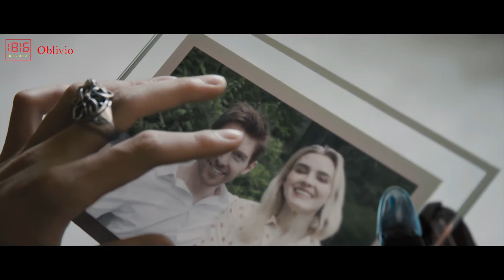DUNIA DIMANA SEORANG ISTRI BERASAL DARI SEBUAH ROBOT, ALUR FILM PENDEK OBLIVIO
DIMASA DEPAN SAAT SEMUA SERBA CANGGIH, BAHKAN ISTRI PUN DAPAT DI HIDUPKAN KEMBALI

"Oblivio" by Dongwei Di and Liyanbing He

"Oblivio" Credits:
Director/ Writer - Dongwei Di and Liyanbing He
Producer - Yiwen Gong
Executive Producer - Ming Di, Liu Rao, Qiushi Pan, Peisheng Wu
Assistant Producer - Michelle Yao
Unit Production Manager - Zale Zheng
Production Assistant - Cheng Peng

Cast:
Alice - Nina Varano
Henry - Barry Anderson
Alice (stunt double) - Olga Kryvenko
Voiceover Actor - Mulan Fu

1st Assistant Director - Simeon Hu
2nd Assistant Director / Casting Director - Liyanbing He
Script Supervisor - Tairan Li
Casting Assistant - Ylin Lai
Acting Coach - Bing Li

Director of Photography - Jason Wen
1st Assistant Camera - Brad Nelson
2nd Assistant Camera / DIT - Zeyu Peng
BTS Photographer - Stephen Law

Gaffer - Keisuke Yoshioka
Best Boy Electric - Yoo Seok Lee
Key Grip - Brian Lee
Best Boy Grip - Trevor Weng
Grip - Jason Lee

Production Designer - Linna Zhou
Art Director - Jiaqi Liu and Celine Cao
Art Assistant - Danninger Feng
Prop Designer - Han Bao and Xiaohan Ni
Prop Assistant - Victoria Gong and Songyun Li
HMU - Tanzhi Liu
Costume Designer - Wenhui Yue
Wardrobe Assitant - Michelle Yao

Sound Mixer - Zhiliang Cai

VFX Supervisor - Dongwei Di and Xingbai An
Editor - Zeyu Peng and Liyanbing He
Colorist - Ryan Berger
Original Score / Music Programming - Haibei Wang